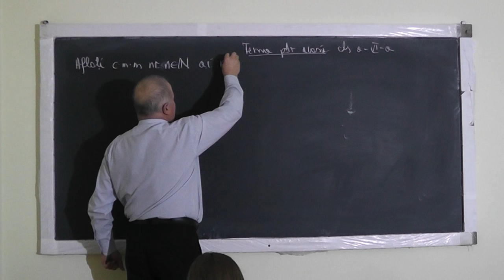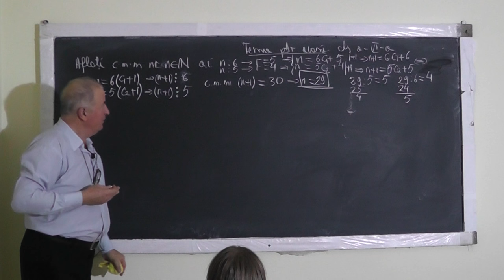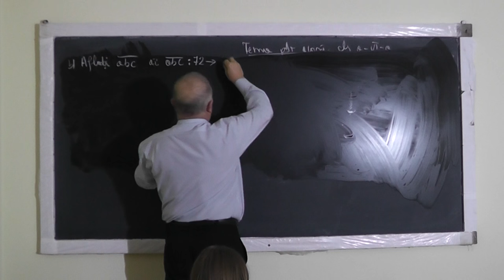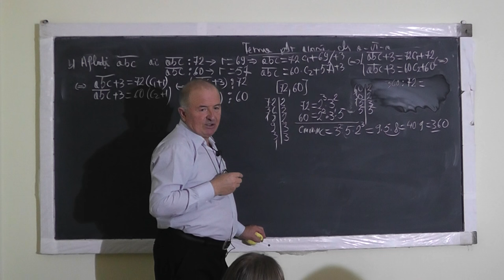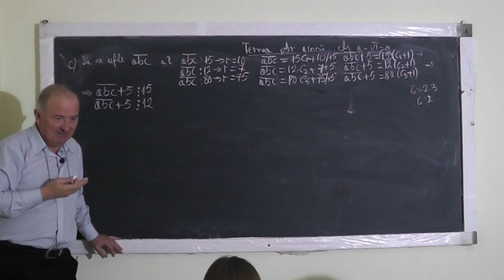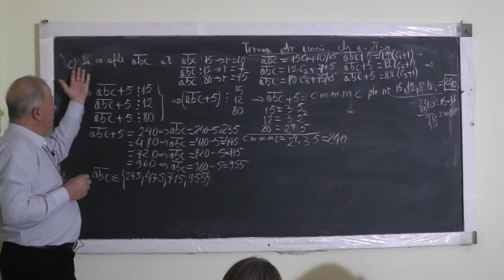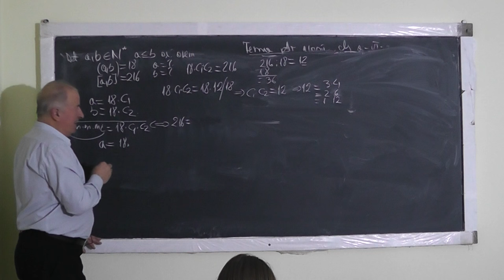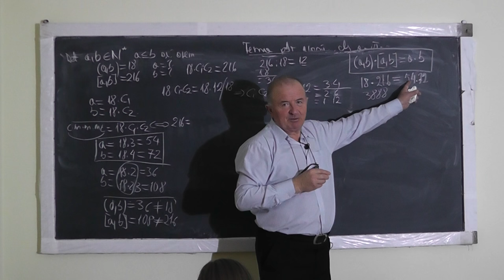Lectia 1204 Teorema impartirii cu rest Criterii Divizibilitate C M M M C | C M M D C - Clasa 6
Aceste lectii sunt SUSTINUTE de VOI si daca va sunt utile, as aprecia un Like, Share, Comment - In aceasta lectie de matematica pe care o puteti vedea in direct si pe ne ocupam de tema pentru acasa la clasa a VI-a. Din cuprins: Exercitii cu criterii de divizibilitate, CMMMC (cel mai mic multiplu comun) CMMDC (cel mai mare divizor comun), Teorema impartirii cu rest.